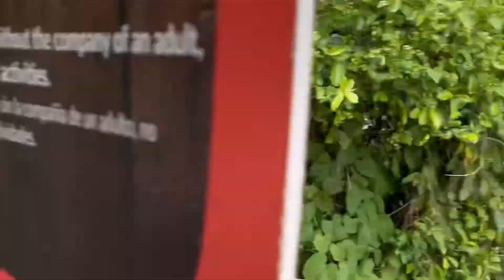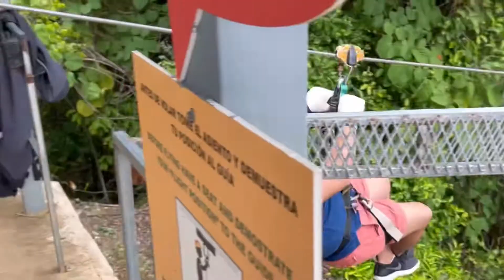Our Tour of Toro Verde, Puerto Rico 2022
Tour of Zipline at Toro Verde, Orocovis, Puerto Rico.